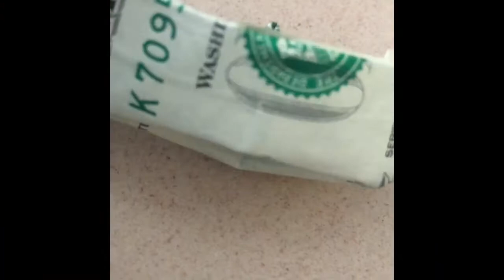Vlog #20 "Every 15 Minutes"